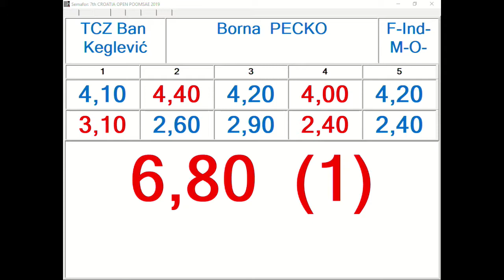F Individual Male O17 Borna Pecko, TCZ Ban Keglevic 6,80